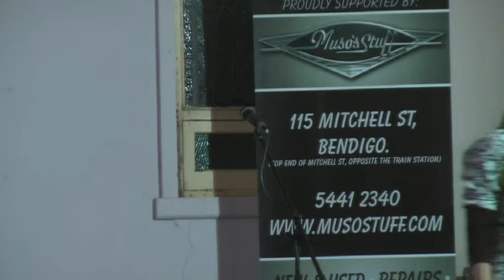Hailey Calvert Diamonds cover OCOTH May10th2014